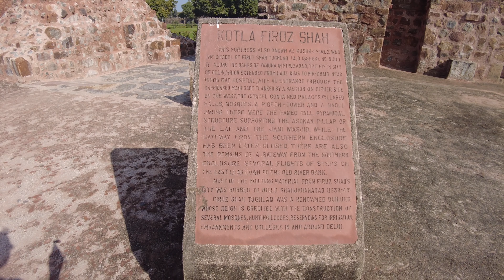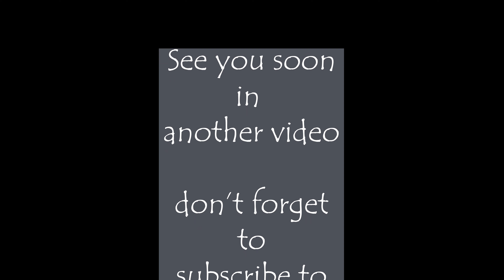Firoz Shah Kotla Fort II Historical place in Delhi II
Local belief will surprise you, Historical place in Delhi, Feroz Shah Kotla Fort

Feroz Shah Kotla and it’s story with Djinns | Ashoka pillar | Jami Masjid |
फ़िरोज़ शाह कोटला क़िला ।

Delhi’s hidden secrets | The mystery of Feroz Shah Kotla | The Quint |

Truth Revealed | Feroz Shah Kotla | HAUNTED | DJINNS (fully exposed)

Built: 14th century
Materials: Granite Stones and lime mortar
This and other ancient lats (pillars, obelisk) have earned Firoz Shah Tughlaq and Delhi Sultanate fame for its architectural patronage. Other than the Ashokan Pillar, the Fort complex also houses the Jami Masjid (Mosque), a Baoli and a large garden complex.

Entry Fee: For Indian citizens and SAARC members the entry fee is Rs. 5. For others the ticket costs Rs. 100.

They are believed to be shapeshifters, who can travel long distances in a short span of time. Djinns can be both good and bad. Legend also says that the most malevolent djinns are locked up in a dungeon beneath the steps of the Jami Masjid, which is a mosque inside the fort.
The nearest metro station to Firoz Shah Kotla in Delhi is Delhi Gate. It's a 12 min walk away.
Sultan Firoz Shah Tughlaq
One of the oldest structures in Delhi, Firoz Shah Kotla Fort was built by Sultan Firoz Shah Tughlaq in 1354. According to historical sources, this fort was built when the ruler decided to shift his capital from Tughlaqabad to Firozabad due to the scarcity of water at the former capital